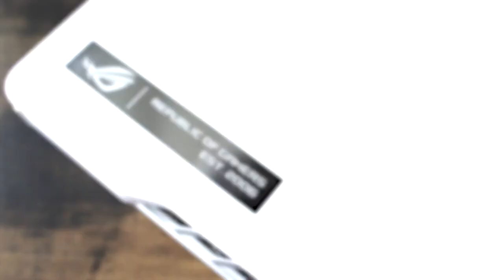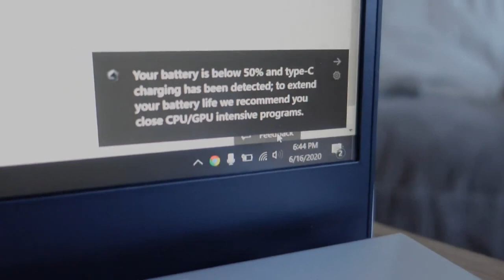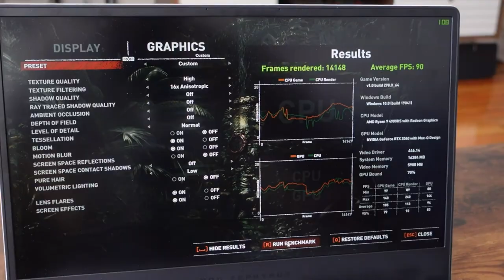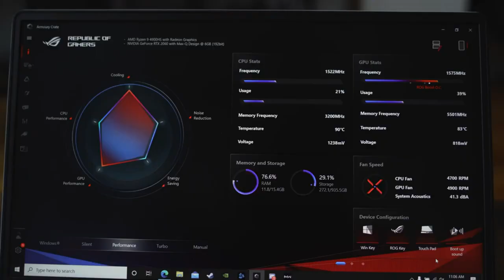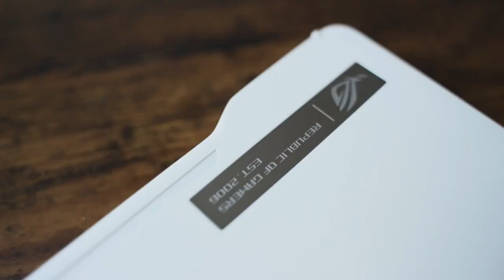Asus Zephyrus G14 - تجربة أقوى لاب توب للألعاب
ThnX: Booredatwork.com